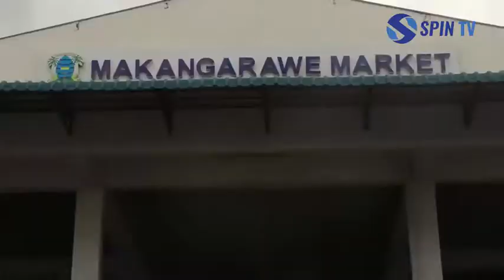JOKATE AFURAHISHWA NA WAMACHINGA WALIOHAMIA SOKONI/AWAUNGISHA VITU VYA ZAIDI YA MILLION 1